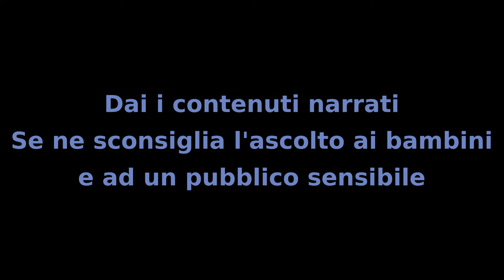Il MIstero dei Bambini - Capitolo 46